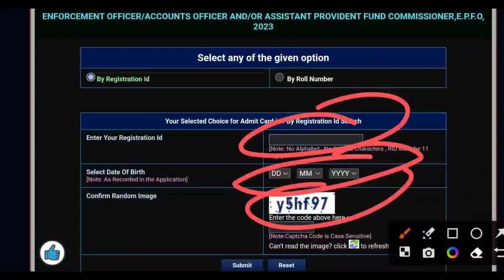UPSC EPFO 2023 Admit card | UPSC AO EO APEC Admit card update | UPSC EPFO SSA Call letter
UPSC EPFO Admit card 2023 for Enforcement officers Account officer and EPFO APFC Recruitment 2023. UPSC AO  e Admit card 2023

EPFO SSA Exam Date 2023 expected